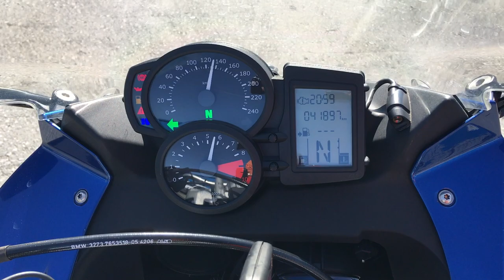No B9047 BMW F800ST